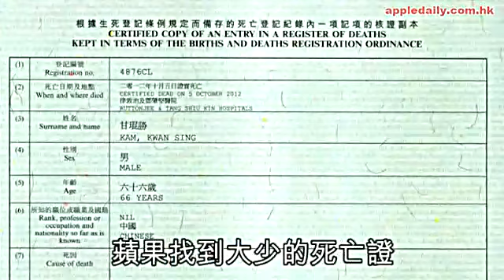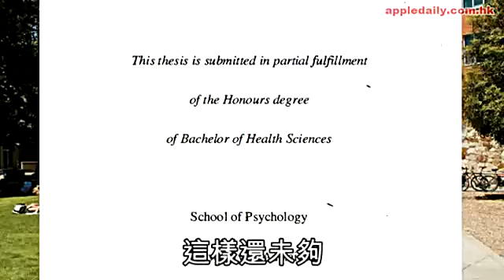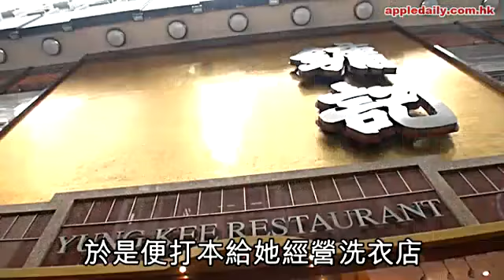燒鵝風暴2：肺癌大少仲有私生女